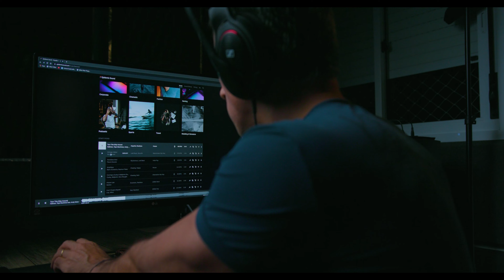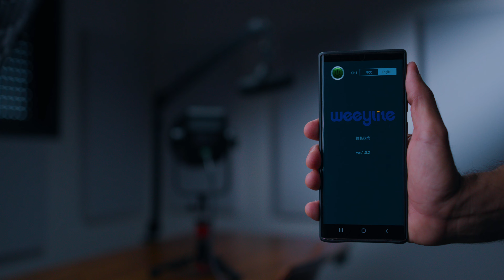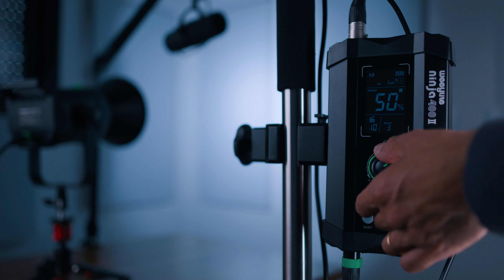Weeylite Ninja 400 II - Um LED super competente!!!